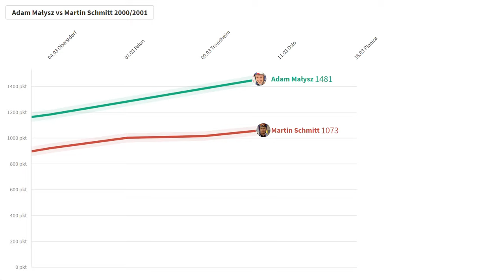Adam MAŁYSZ vs Martin SCHMITT | WALKA O KRYSZTAŁOWĄ KULĘ 2000/2001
2000/01 Ski Jumping World Cup

1. Adam Małysz  Polska 1531 p.
2. Martin Schmitt  Niemcy 1173 p.
3. Risto Jussilainen  Finlandia  938 p.
4. Noriaki Kasai  Japonia   728 p.
5. Janne Ahonen  Finlandia  686 p.
6. Matti Hautamäki  Finlandia  648 p.
7. Wolfgang Loitzl  Austria 614 p.
8. Stefan Horngacher  Austria 566 p.
9. Sven Hannawald  Niemcy 462 p.
10. Jani Soininen  Finlandia  394 p.

onet.pl